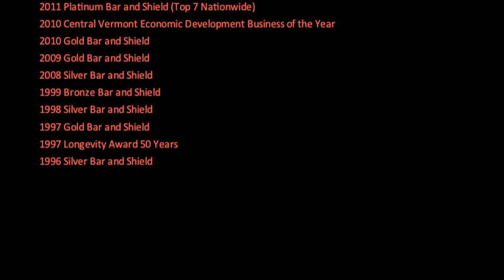Wilkins Harley-Davidson Bar and Shield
Wilkins Harley-Davidson
663 South Barre Road
Barre, Vermont, 05641